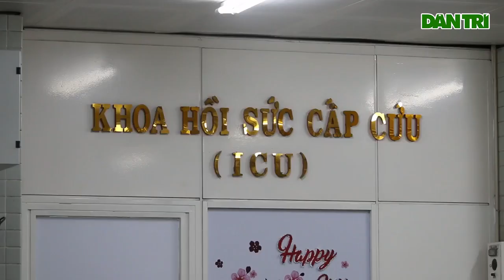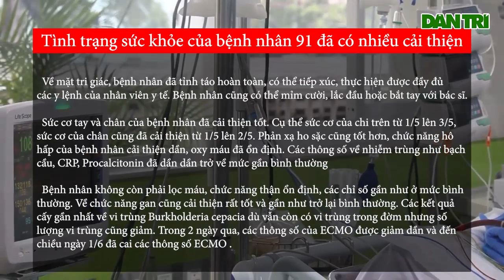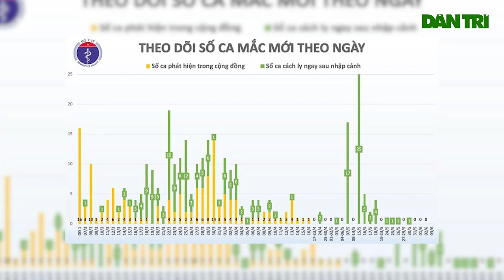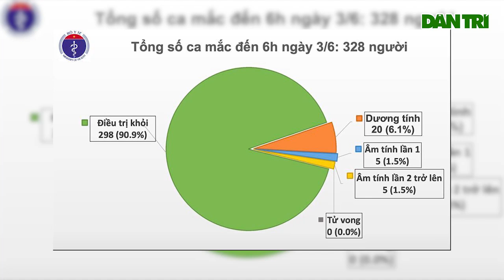48 ngày Việt Nam sạch bóng Covid-19 còn phi công người Anh thì hồi phục thần kỳ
Sức khỏe của phi công người Anh nhiễm Covid-19 đang rất khả quan. Ngoài thực hiện được các y lệnh, bệnh nhân đã mỉm cười, bắt tay với bác sĩ. 48 ngày Việt Nam không có ca Covid-19 trong cộng đồng.